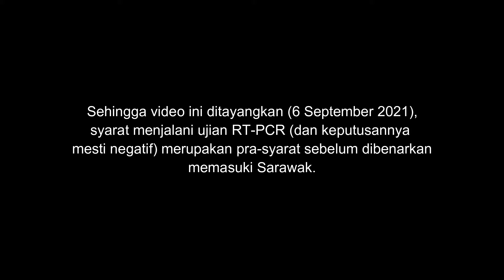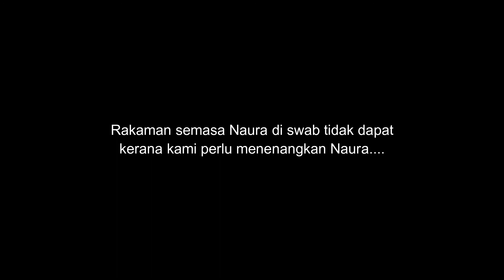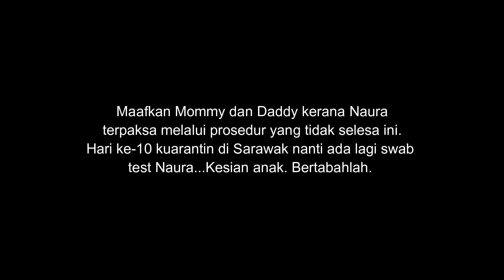VLOG: Peristiwa Kena Swab Test Sebelum Balik Sarawak | Serta Air Mata Naura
Untuk masuk ke Sarawak dari Semenanjung Malaysia, kita dikehendaki menjalani ujian RT-PCR Covid-19 dan keputusannya hendaklah negatif sebelum dibenarkan masuk ke negeri (baca negara) tersebut. Jadi kami pun buat lah swab test tu. Yang paling kesian Naura la kena juga jolok hidung. Bayangkan yang bayi kecik-kecik yang umur kurang dari 2 tahun macam Naura ni.

Saksikan gelagat kami menjalani ujian ini. Hari ke-10 di Sarawak nanti masa kuarantin pun kena lalui prosedur yang sama. Sabar jelah.